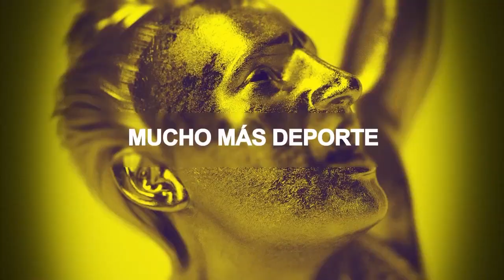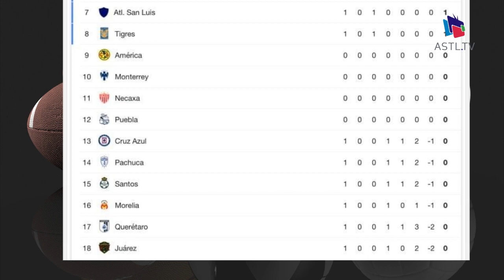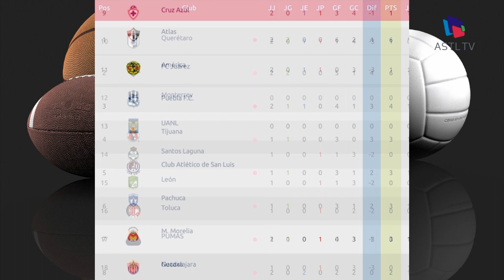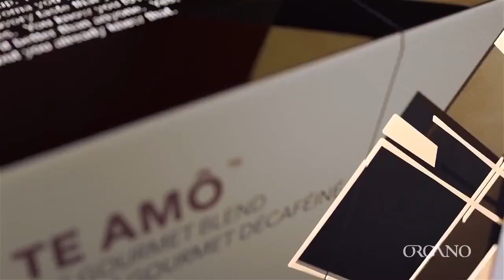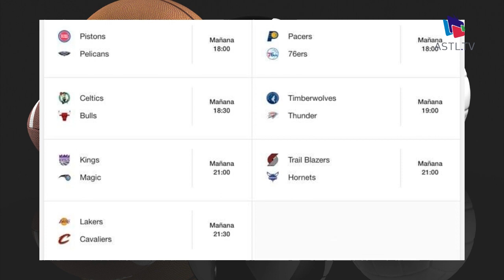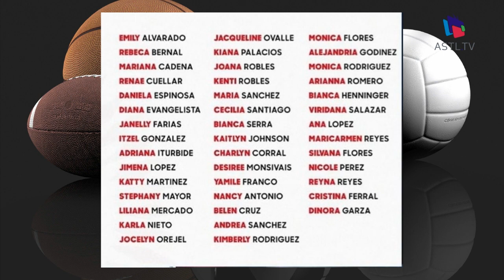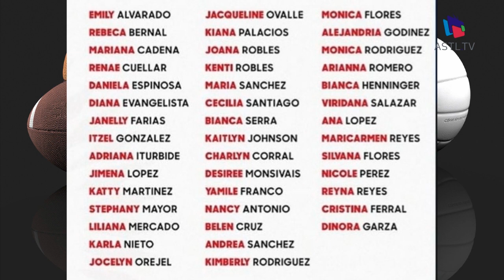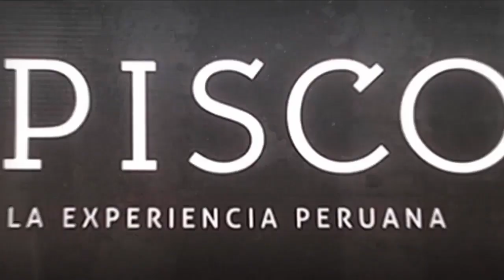Sociedad Deportiva- Resumen Deportivo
13 Enero 2020
Sociedad Deportiva
Conductores Sebastian Alba